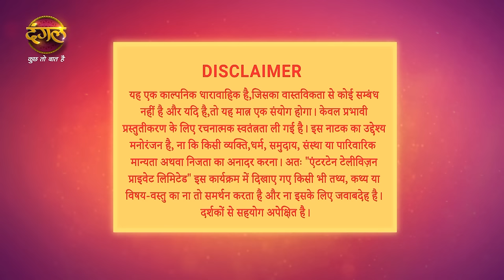Shubh Shagun | शुभ शगुन | Full Episode 41 | New Show | Dangal TV